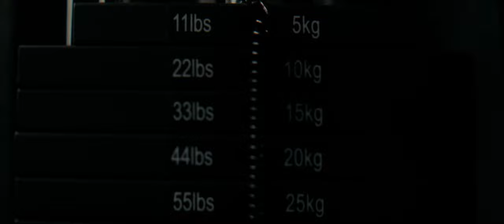가슴과 등을 같이 운동해야 하는 이유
어썸파빌 루틴의 day5 등가슴 운동입니다.
루틴은 다음주에 공개될 예정입니다~!
"구독"과 "좋아요" 감사합니다.

채널의 성장에 도움을 주는 방법 :

1. 블리스의 운동복 (마켓팅 No, 오직 입소문, 후기가 입증하는 품질)

2. 채널의 스폰서 제품 구입

Music ‣